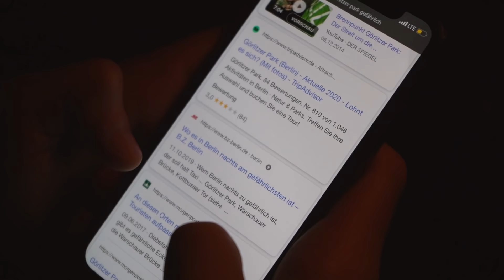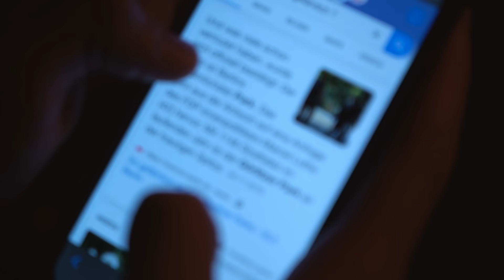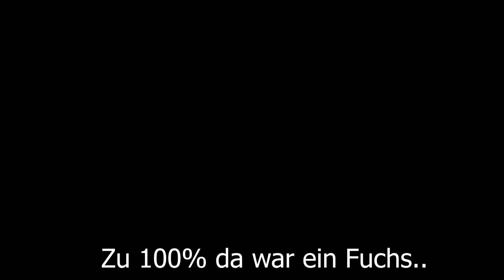DEUTSCHLAND: Der GEFÄHRLICHSTE ORT in BERLIN..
Dann TU es ganz einfach KOSTENLOS mit einem KLICK !

                            ▪️Mein Equipment:
Meine bezaubernde Kamera
An dunklen Tagen (Kameralicht)
Softboxen für Zuhause

                         ▪️Das trage ich:
Schlichtes Tshirt
Elegante Pullover

🔈Durch diese gekennzeichneten* Links erhalte ich eine kleine Provision, DU jedoch erhältst keine zusätzlichen Kosten.
Um mich ein wenig unterstützen zu können, würde es mich freuen, wenn du deinen Kauf über meinen Link abschließt.